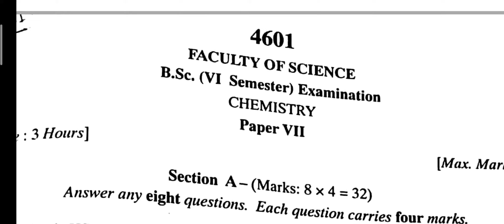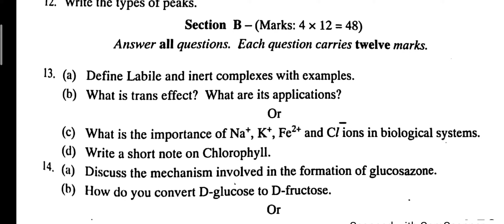Kakatiya University chemistry paper 7 2019 /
and give me a support

 subscription is free of cost